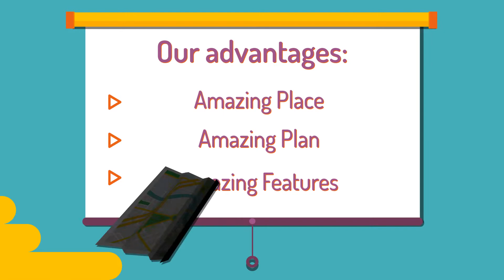Real Estate | Explainer Video Production | Best Explainer Video | Cartoon Explainer Video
Explainer Video by Halal Media Production
About Halal Media Production
When it comes to explaining your product or service, there’s simply NO better way to explain your product, company or service than with the POWER of an AWESOMELY cool explainer video.
And we’re the guys that can help you get it done . . .

Halal media production is an explainer video company that’s made it our MISSION to help companies JUST LIKE YOU, explain your company, product, service or idea in terms anyone can understand!

Liked the vid? Need a similar one for your company or nonprofit? Get in Touch!